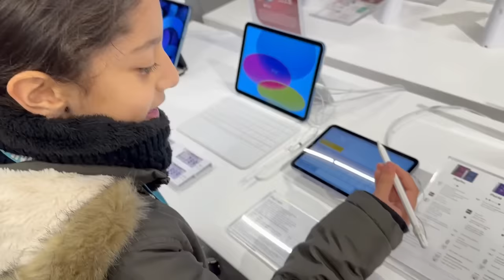24 HEURES AUX ORDRES DE MYRIAM 😭 ( elle est folle)